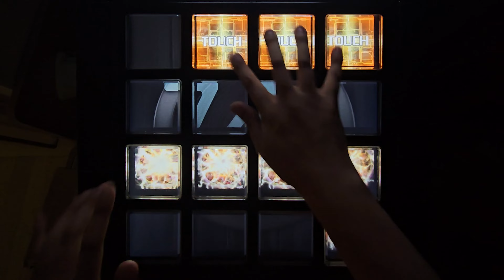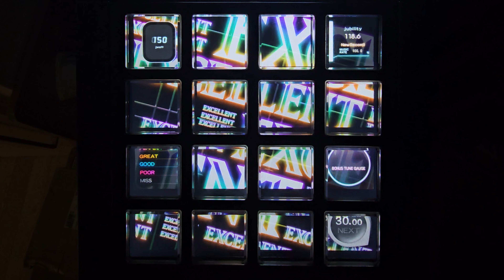[Jubeat beyond the Ave.] 僕は空気が嫁ない EXT EXC by KEN*LL